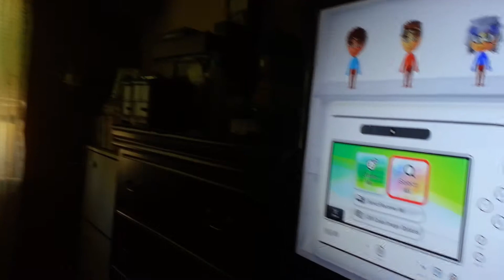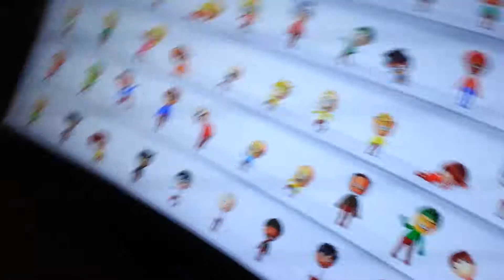SG7895: My Mii Collection 2